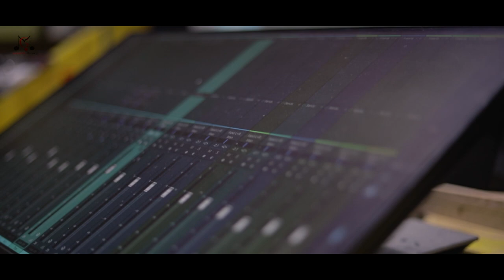Mrithulamam Hridhayamai | Ithupol Snehithan | G General | Sreya Jayadeep | Anoop Kovalam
Album | Ithupol Snehithan  2021
Song | Mridhulamam Hridhayamai
Lyrics & Music | G General
Vocal |Sreya Jayadeep
Orchestration & Mix | Anoop kovalam
Chours | Sini & Vidya Vijeesh
Studio | K7 studio & Grace digital
Dop | Chandru Wilson
Cuts | pauly
Poster Design | ASTRA
Producer | Jessy Alnna Joseph

Thankyou ❤️

|| ANTI-PIRACY WARNING ||

This content is Copyrighted to General MusicZ. Legal action will be taken against those who violate the copyright of the same